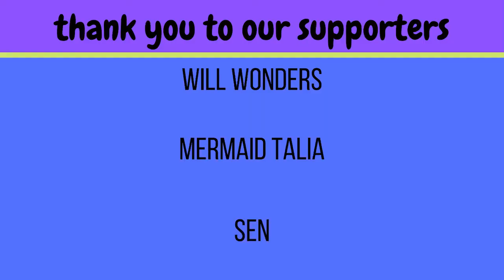Chungha x Colde "My Lips Are Warm Like Coffee" reaction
This was a beautiful and unexpected team up! Chungha's gorgeous vocals mixed with Colde's soft rap tone and honey vocals is just amazing!

-Live Stages
-Dramas
-Variety Shows